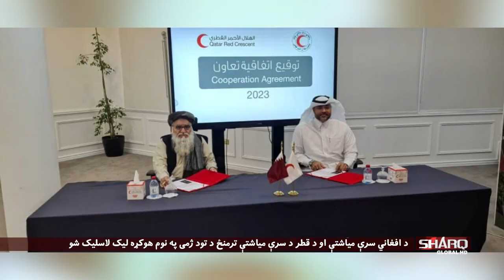د نن ورځې لنډ خبرونه